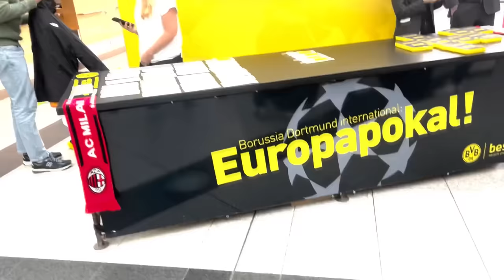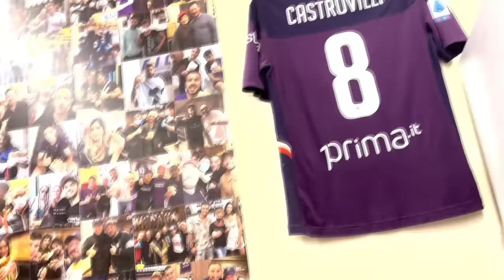ERSTE MAL IN ITALIEN MIT SIDNEY, MUSTI, NOAH OKAFOR & ANTON 🇮🇹🔥VLOG MIT DEN JUNGS 😍 TAG 1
Meine Socials ❤️